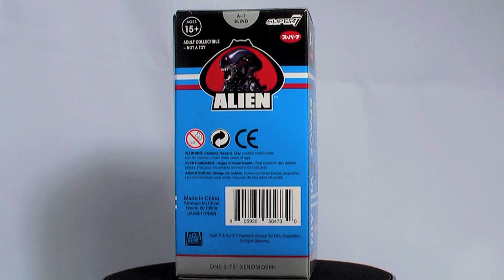Blinders - Unboxing Super 7 ReAction Alien Blind Box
A quick Unboxing.

 Blinders is an infotainment series about Blind Box and Bag collectibles.

Please note:
Some samples and imagery are used without permission and are purely used for information and entertainment purposes. This show is not for profit.